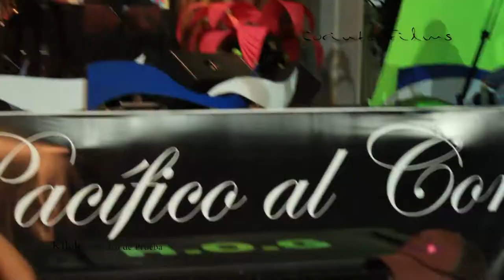XV Festival Petronio Alvarez 2011 - Kilele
CorintoFilms - Video de Prueba - XV Festival Petronio Alvarez 2011 - Kilele